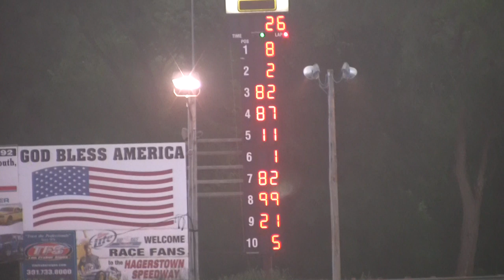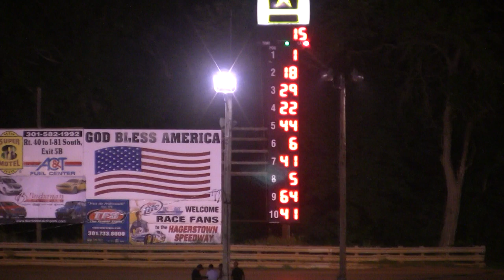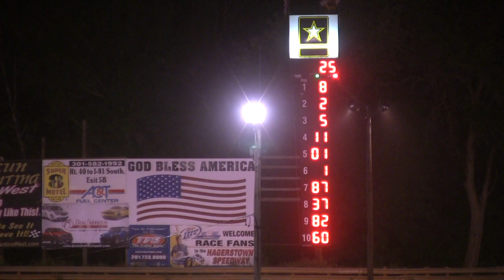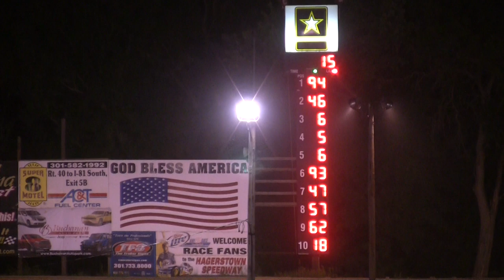6-9-12 Hagerstown Speedway Highlights